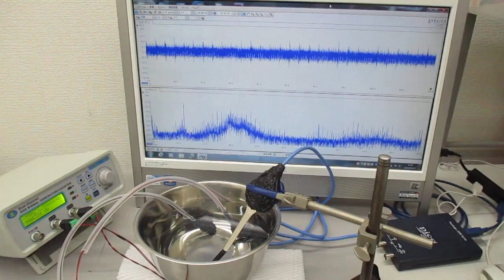低周波の共振現象と、高周波の非線形現象をコントロールする技術 ultrasonic-labo